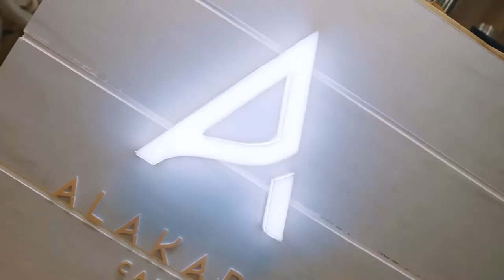اليوم الثالث معرض ريستاتكس الرياض العقاري | جناح الشركة العقارية السعودية